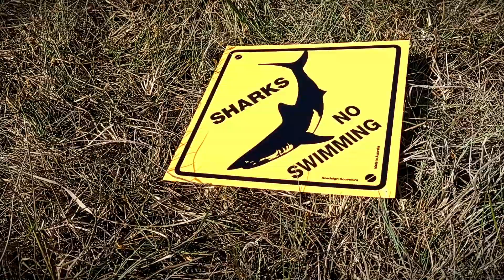The Dangermen, Tranquille Shore (Official Video)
The Dangermen new album "Tranquille Shore" title song video. Editing and video production by Marko Nurmi. Drone pilot Henrik Karsten. Original Idea by Mr. Timi Murto.
The Dangermen are: Tomi Peltonen lgtr, Ben Engblo rgtr, Timi Murto bass, Harri Kunnas dr, Tuomas Siirala organ. Special guest on this track Lasse Sirkko on pedal steel.

The Dangermen 2nd album "Tranquille Shore" GASCD-10 published by GAS  Records/Pete Hakonen.
Title song written by Tomi Peltonen.